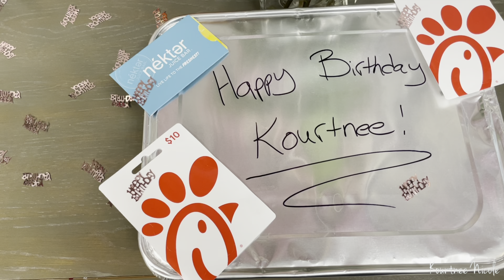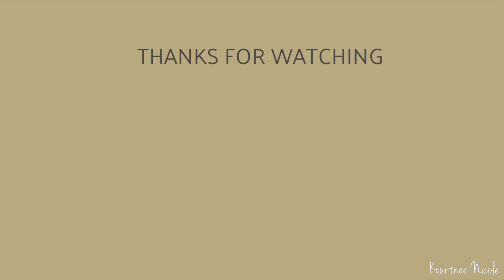8am - 5pm Work Day in my life | A REAL Day in the life of a dental assistant VLOG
Hey guys today’s video is a day in my life as a dental assistant 8am to 5pm work day in my life

-XOXO

Catch up on my other days in the life of a experienced dental assistant videos

DAY IN THE LIFE OF A EXPERIENCED DENTAL ASSISTANT EP 2 | ITS MY 5 YEAR DENTAL ASSISTING ANNIVERSARY!

DAY IN THE LIFE OF A DENTAL EXPERIENCED ASSISTANT EP 3 VLOG | ordering supply’s | Instrument setup